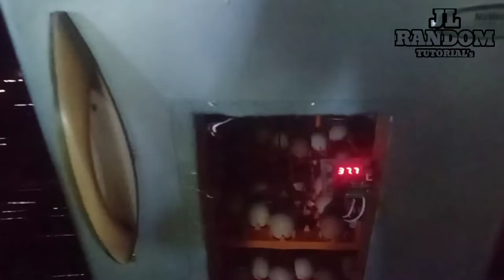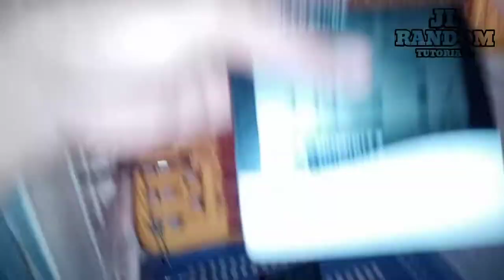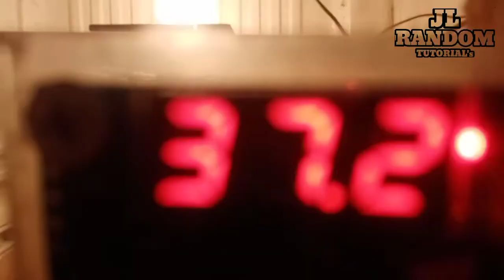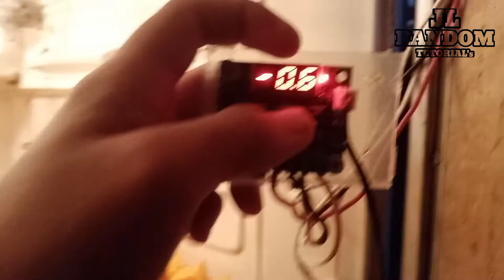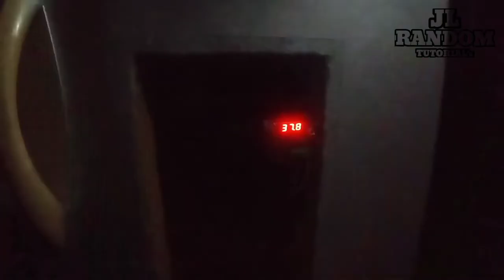AMAZING EGG INCUBATOR "500 EGG CAPACITY" LOW COST / REFRIGERATOR TURN INTO AN EGG INCUBATOR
Home made D.I.Y. Egg Incubator "OLD REFRIGERATOR" Low Cost...

1:00 Old Scraft Refrigerator
1:19 Removing Cover
2:57 Repaint
3:47 Platic Cover
4:05 Mark Holes
4:40 4pcs Egger Tray
6:00 8pcs Metal Nails
9:03 Insert 4pcs Egger Tray
10:07 5pcs Metal Nails
10:53 Egger Tray Stopper
11:12 Add Metal Wire
12:08 Manual Egg Turner
12:25 Use Cooling Fan 1.7Watts
12:35 Not Recommended High Wattage Fan
12:49 Insert Temperature Controller Heat and Cooling Element
14:31 Add 5 Holes
14:49 Calibrate
15:39 Add Holes /Water to increase Humidity
18:00 Day 18 Eggs
18:30 Ready to Hatch

Thank you mga idol ko Happy Farming